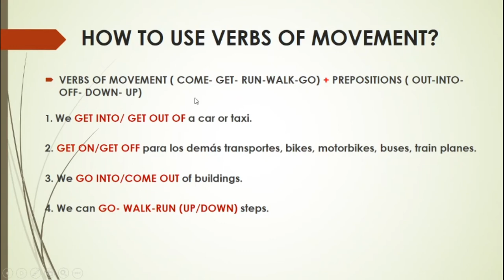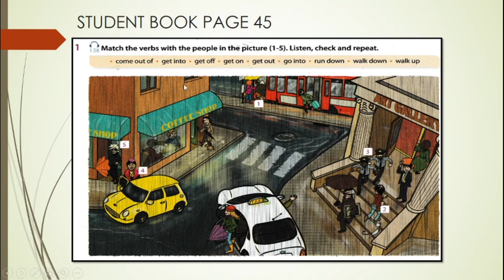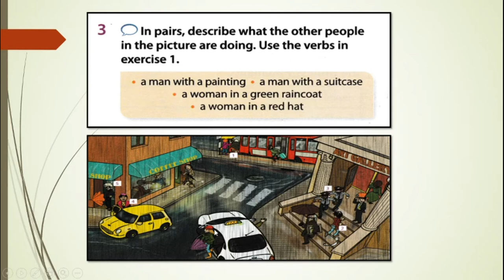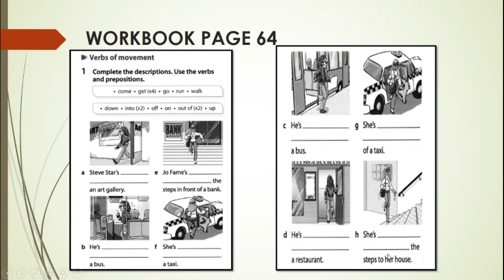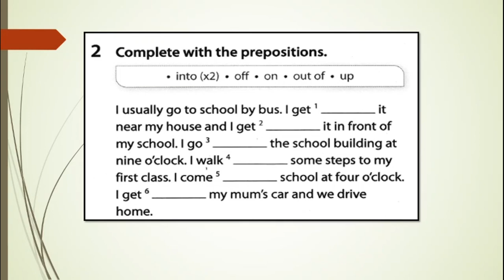7TH GRADE LESSON 16 UNIT 5 "TALL TALES"